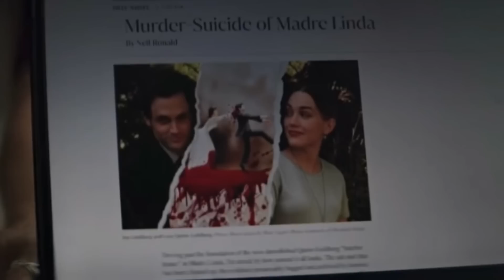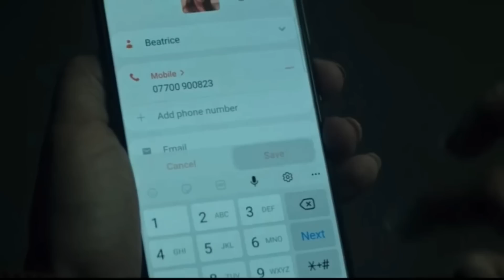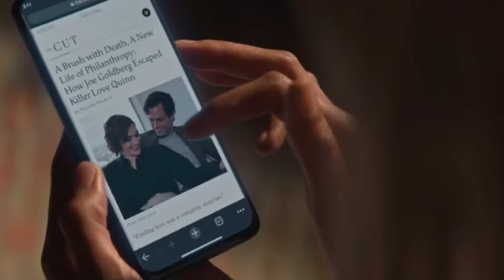YOU Season 4 Part 2 Episode 10 Breakdown & Ending Explained | Review & Season 5 Theories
I'm here to discuss Netflix YOU Season 4 Part 2 Finale Episode 10 and I'm here to break it all down! This is my official SPOILER Review, Recap and Discussion. Let's talk about everything in the comments about this episode and what to expect next season!

Portrait of the Artist
Joe leans on his skills — and a student's insights — to catch his stalker. An art show offers a gallery of suspects, revealing more than the eye can see.

INSPIRED BY: The novels by  Caroline Kepnes

DEVELOPED BY: Sera Gamble & Greg Berlanti

PRODUCTION COMPANY: Warner Bros. Television

SHOWRUNNER: Sera Gamble

WRITERS: 401: Sera Gamble & Leo Richardson, 402: Neil Reynolds & Kara Lee Corthron, 403: Mairin Reed & Justin W. Lo, 404: Amanda Johnson-Zetterström & Michael Foley, 405: Dylan Cohen & Hillary Benefiel, 406: Justin Lo & Leo Richardson, 407: Neil Reynolds & AB Chao, 408: Kara Lee Corthron & Mairin Reed, 409: Amanda Johnson-Zetterström & Hillary Benefiel, 410: Sera Gamble & Michael Foley

DIRECTORS: John Scott (401, 402, 406), Shamim Sarif (403), Harry Jierjian (404, 405, 410), Rachel Leiterman (407, 408), Penn Badgley (409)

EXECUTIVE PRODUCED BY: Greg Berlanti, Sera Gamble, Gina Girolamo, Leslie Morgenstein, Sarah Schechter, Michael Foley

KEY CAST: Penn Badgley, Tati Gabrielle, Charlotte Ritchie, Lukas Gage, Ed Speelers, Tilly Keeper, Amy-Leigh Hickman, Niccy Lin, Aidan Cheng, Brad Alexander, Ozioma Whenu, Eve Austin

COSTUME DESIGNER:  Sam Perry

EDITOR: Jaren Lopez, Alexander Aquino-Kaljakin, Erin Wolf

MUSIC SUPERVISOR: Season Kent

2023 MOVIE REVIEWS
0/5= Film at its worst
1/5= Terrible
2/5=Bad
3/5=Good
4/5=Great
5/5=Masterpiece